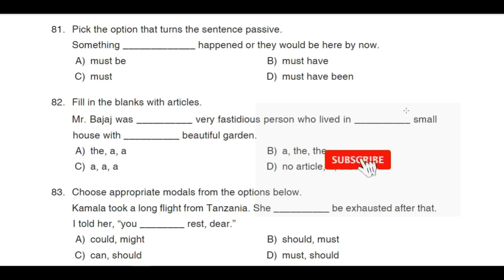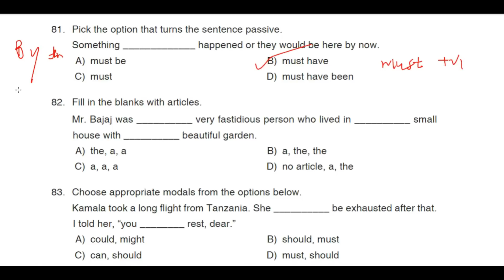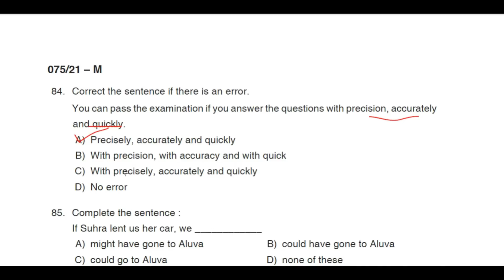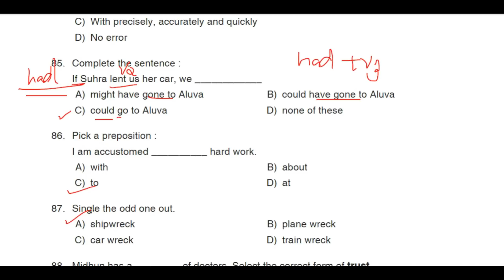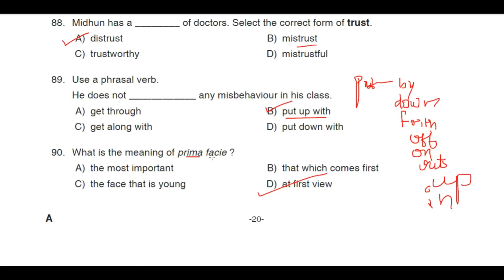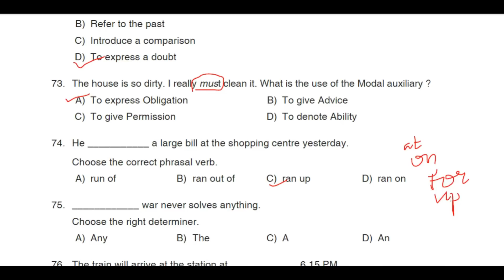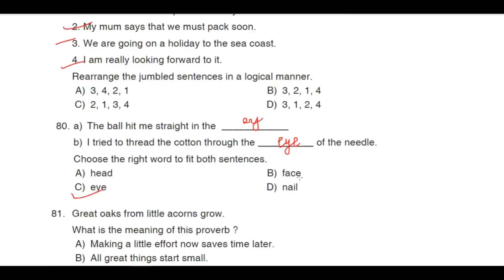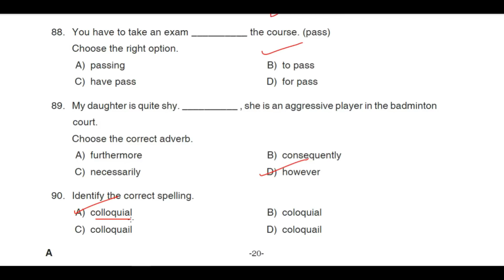PART 6 - DEGREE PRELIMS പരീക്ഷയുള്ളവർ ഇങ്ങനെ പഠിക്കണം💚DEGREE PRELIMS QUESTION PAPER EXPLANATION